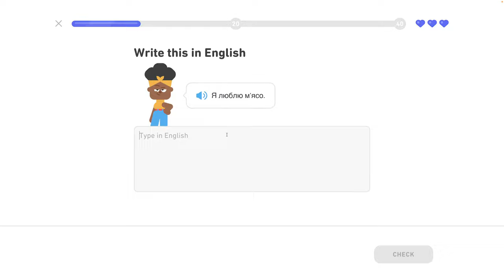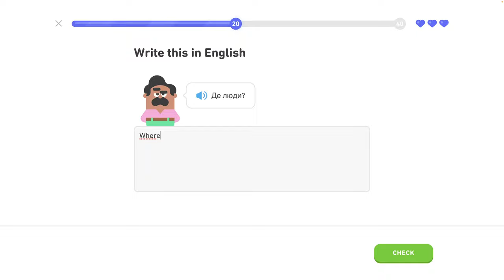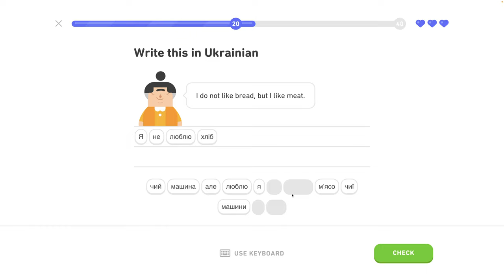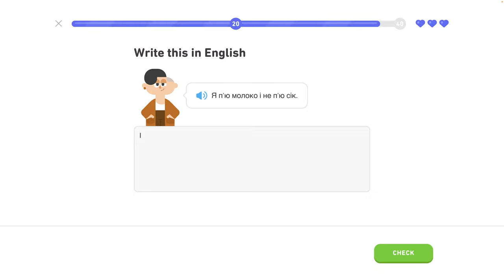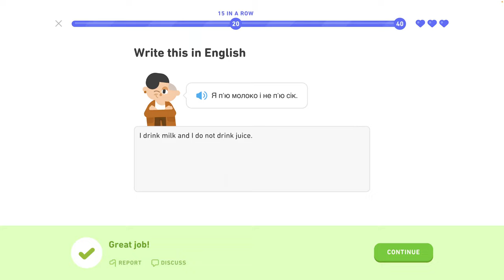🇺🇦 Písmená 3 - level 5/6 - lekcia 1/4 - Ukrajinsky s Yetim